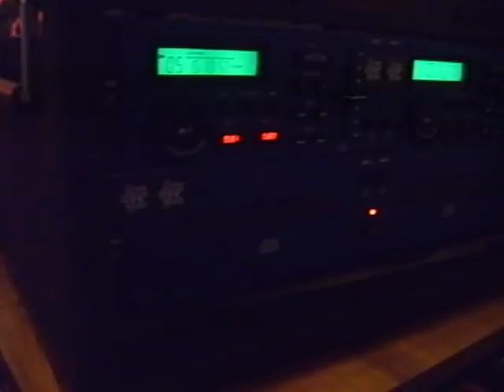PA setup for Jeff Steinberg Tour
This is a video of the stuff we were using for the Jeff Steinberg '08 UK tour. We used a Yamaha LS9-16 mixer, 2 x B-52 Matrix 1000 speaker systems,2 x EW500 radio mics and a EW300 IEM system.